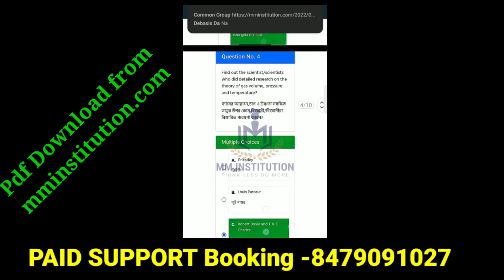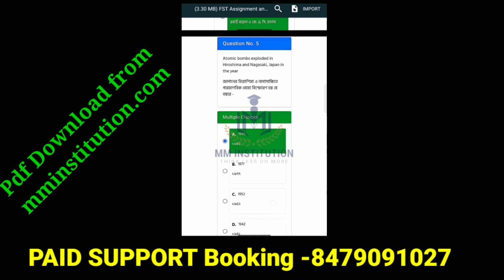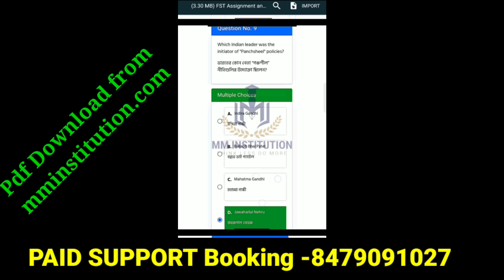FST NSOU ASSIGNMENT ANSWER /| NSOU BDP 2ND YEAR |/ PART 1 ANSWER /| PDF DOWNLOAD || MM INSTITUTION